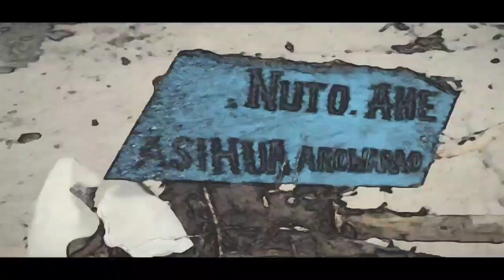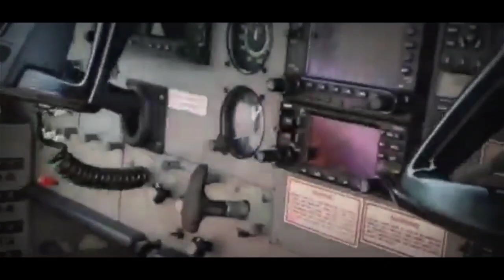My Papua Tour 2019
This entire video is all the moment that i recorded by my phone when i had duty as a pilot of Susi Air at Papua Base. Enjoy the video!

Recorded by : Xiaomi K20 Pro
Edited by : Kinemaster